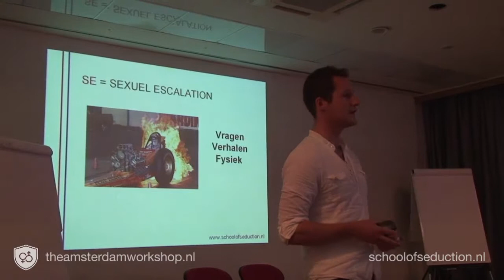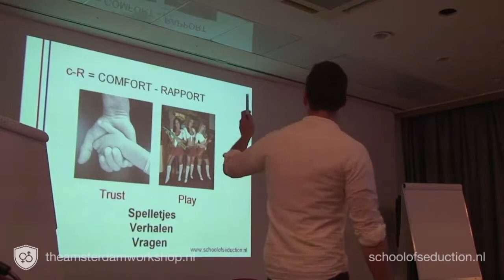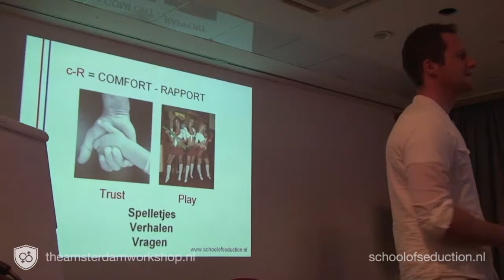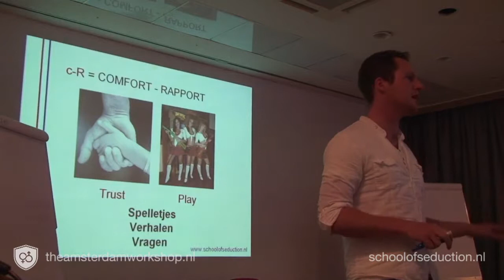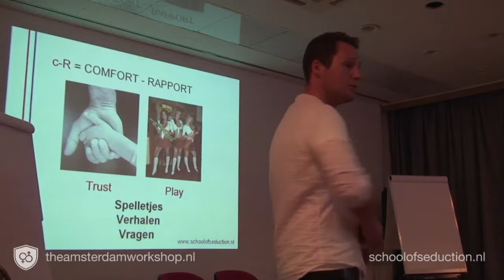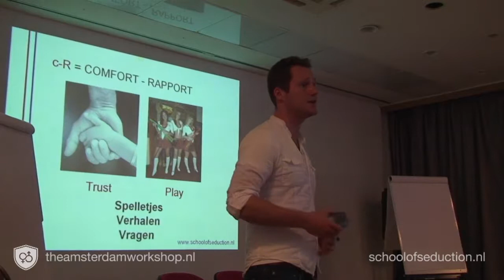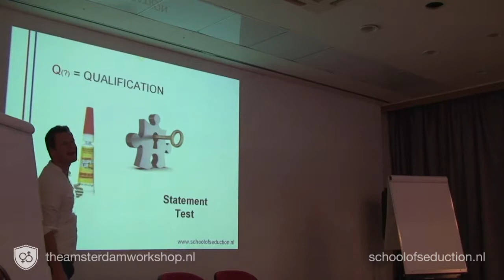Danny (2/3) The Amsterdam Workshop - School of Seduction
Danny op The Amsterdam Workshop!